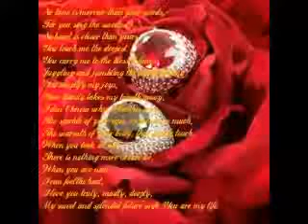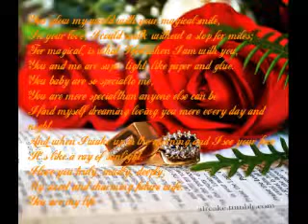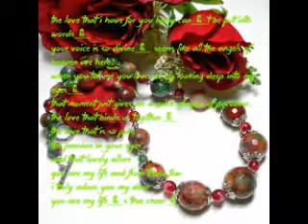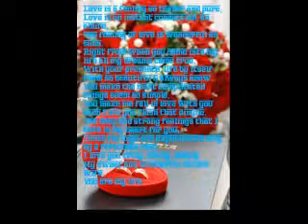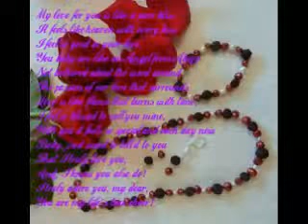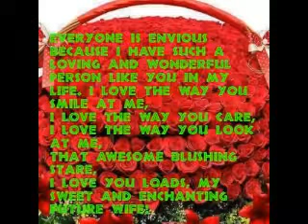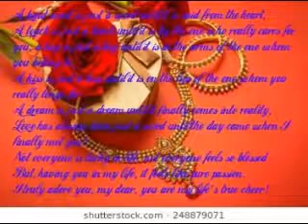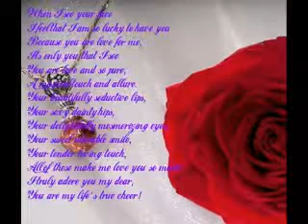SHORT PHRASES FROM IVAN TO IRINA 10